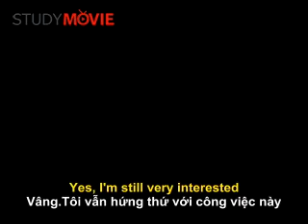English-Conversation-42.mp4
Useful common English conversation